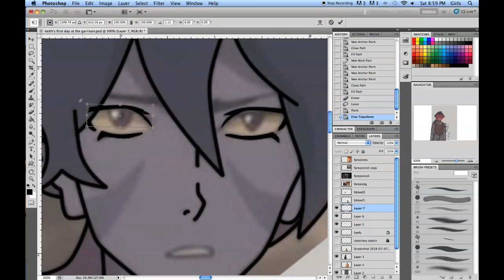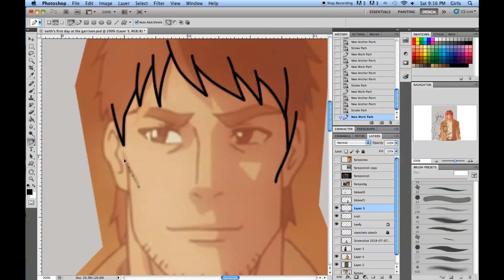Keith's Family Picture - Voltron Speed Edit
In a perfect world, both of Keith's parents would see him off on his first day at the Garrison. Unfortunately, in VLD's reality, that was never possible.

Krolia is not a human in this photo! Let me explain. She and Keith's dad wanted to give Keith a picture of the three of them to have while he was away. Unfortunately, if somebody saw Krolia's purple skin, there would be a lot of problems. Their solution was to put a lot of skin paint and makeup on Krolia (successfully, thanks to all the cosplay tutorials online, lol) and they made sure that her other alien features weren't too noticeable. In the end, Keith ended up taking his photo of them to the Garrison - and up to space.

Oh, and Shiro's the one who took the picture :)

Yummu - Text Me Records / Leviathe

Characters and screenshots belong to Dreamworks